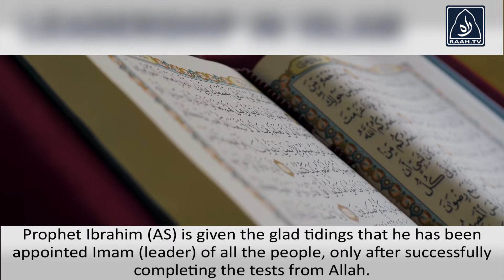What are the criteria of a Leader in Islam? | Raah TV